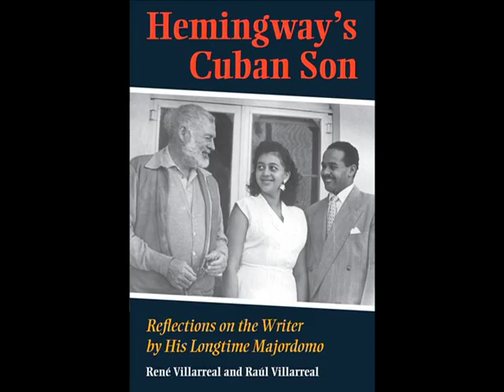Hemingway's Cuban Son, 5